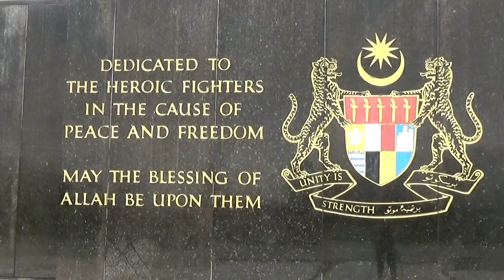[Malaysia] Unknown communist uprising - the Malayan Emergency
When the Second World War ended in many Asian countries conflicts between communists and non-communists erupted. Most well known is the Vietnam War. But did you know that in Malaya (the peninsula part of Malaysia) as similar conflict broke out? Learn more about the Malayan Emergency (1948 – 1960) in this video.
History Hustle presents: Unknown communist uprising - the Malayan Emergency.

Recorded on the 15th of April 2016 in Kuala Lumpur, Malaysia.
Thanks to Maaike from the Netherlands.